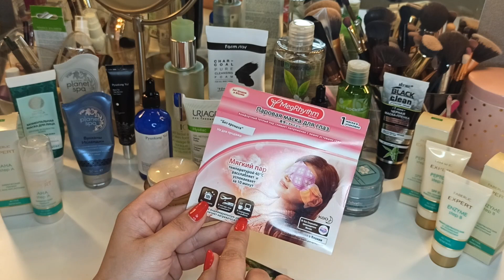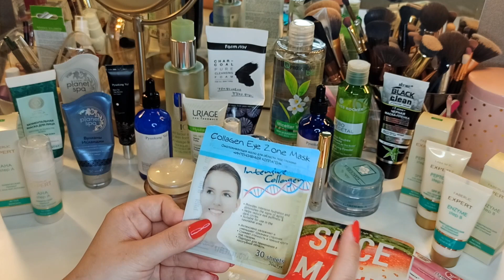УХОД ЗА ЛИЦОМ НА МЕСЯЦ // МОИ УХОДОВЫЕ СРЕДСТВА НА МАРТ 2021 // МНОГО НОВИНОК // ЛЮБИМЫЕ ПРОДУКТЫ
Всем привет.
очень давно не снимала видео про уход на месяц, а жаль) исправляюсь)
В этом видео будет только мой уход за лицом. Утренний и вечерний, гоммаж, пилинг пэды и тканевые маски. продукты очень интересные)))